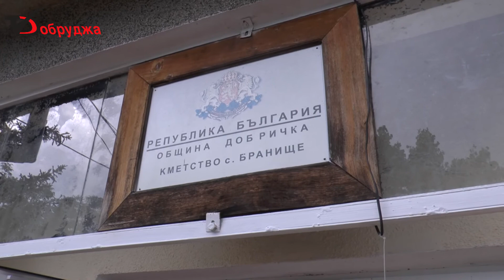Избягалият Борис Иванов има регистрация в Бранище и Добрич